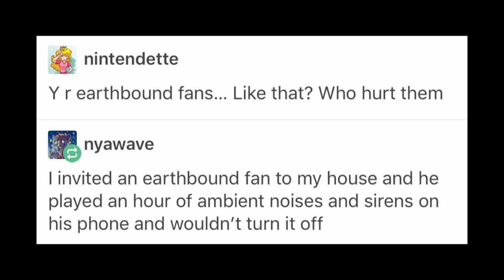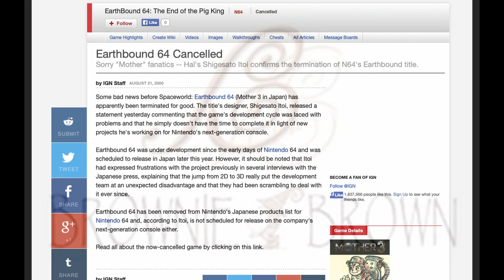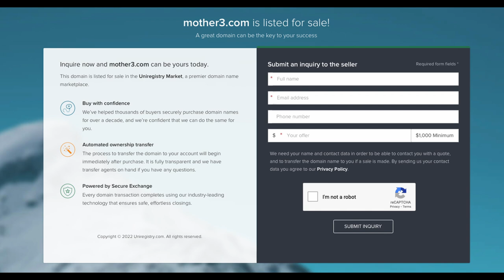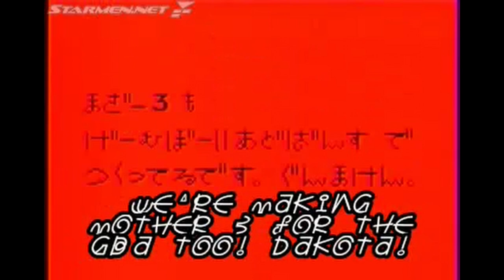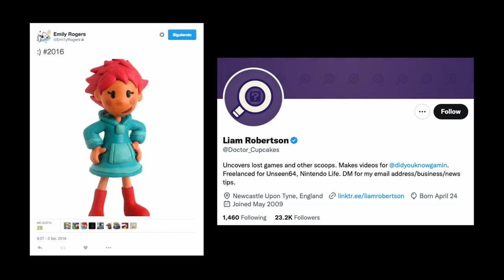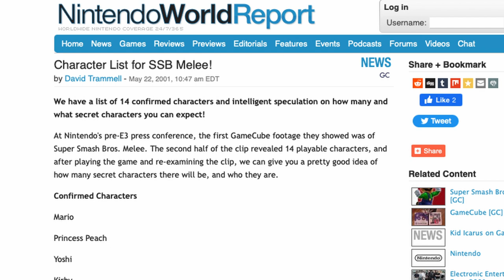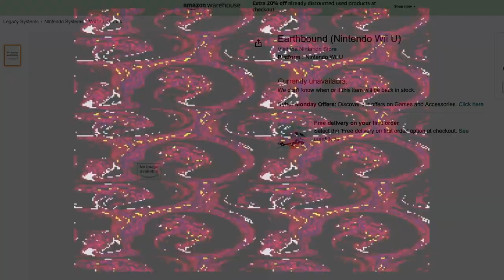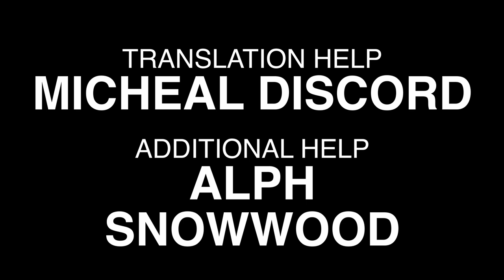History of EarthBound Rumors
Mother series rumors over the years; the good, the bad, and the ugly.

Credits:
Written & Directed by MonkeyNess

EarthBound - Buy Somethin' Will Ya!
Melo - You Can Always Make a Snowman in Winters (EarthBound Remix)
EarthBound - The Jolly Flying Man
Mother 3 - Mom's Hometown
Mother 3 - Going Alone
EarthBound - The Lost Underworld
Jake Chudnow.- Moon Men
Mother 3 - Monkey's Delivery Service
EarthBound - The Metropolis of Fourside
Super Smash Bros. Ultimate - Unfounded Revenge
EarthBound Beginnings - Hippie Battle
Mother 3 - To Sunshine Forest
Mother 3 - Butch and the Villagers
Mother 3 - Passing Down Secrets
Mother 3 - Happy Town?